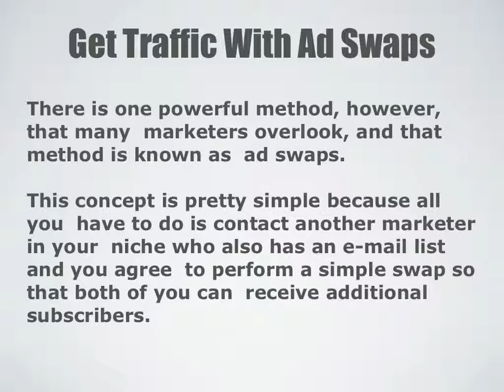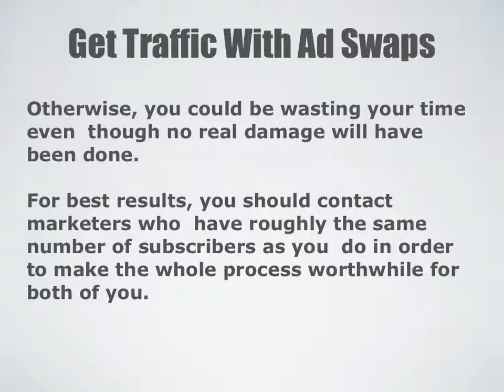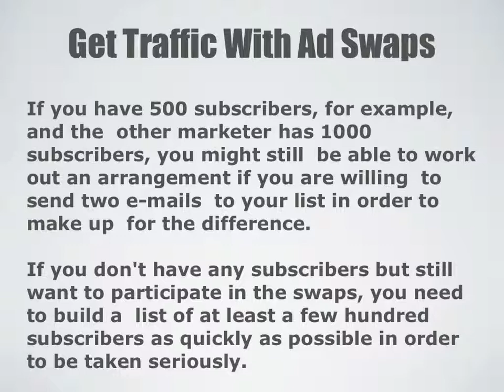Getting Traffic V2 7-Getting Traffic with Ad Swaps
Video 7 of 7: How to get traffic to your website using Ad Swaps